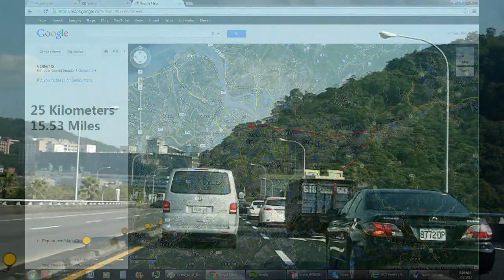Journey Through Taiwan #3, a loop, Route 3 to Route 1, in Taipei